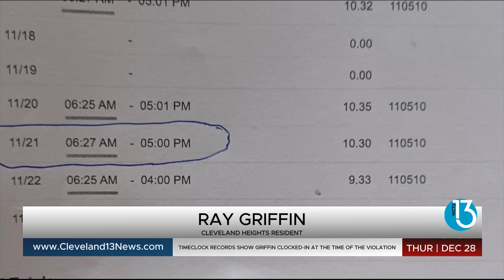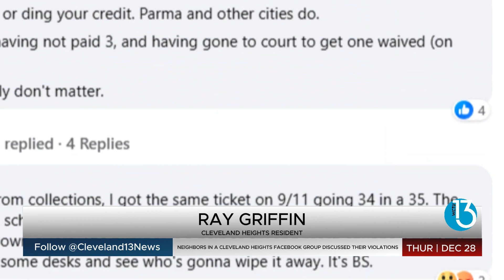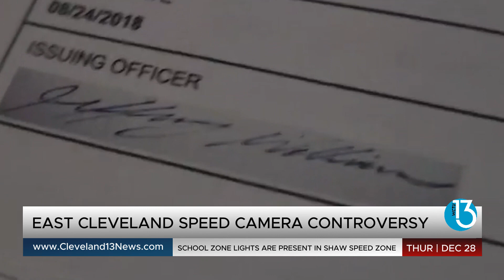Speed Cameras Controversy In East Cleveland Yet Again; City Council Seemingly Powerless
EAST CLEVELAND, OH —  Traffic cameras have been a polarizing issue for decades, igniting debates over privacy, legality, and public safety. From small towns to bustling metropolises, the use of these cameras for traffic enforcement has sparked controversy, with proponents arguing for their role in enhancing road safety and detractors decrying them as invasive revenue generators that infringe on civil liberties. This national debate over the balance between safety and surveillance has found a striking embodiment in the unfolding drama of East Cleveland, Ohio, where the local traffic violation camera system has become a flashpoint for community frustration and legal contention since the early 2000s.

This isn't the first time the city's automated fine system has been the topic of discussion, however the traffic violation camera system in East Cleveland has recently come under the spotlight yet again. At the center of this controversy are the experiences of residents like Ray Griffin and the perplexing involvement of a third-party company intertwined with city operations.

Ray Griffin, a resident of Cleveland Heights, received a traffic ticket in the mail from the East Cleveland traffic camera violation system that immediately raised several red flags. Griffin’s ticket, issued on December 18th, cited a violation that allegedly occurred nearly a month earlier, on November 21st at 12:55 pm. However, Griffin was adamant about his whereabouts during the time of the supposed violation, stating that he works during those hours, and on the date of the alleged violation, he was at work from 6:27am and didn’t clock out until 5pm. This statement, supported by timecard evidence provided to Cleveland 13 News, casts doubt on the accuracy and legitimacy of the ticket issued; and Mr. Griffin isn’t alone. Griffin's experience resonated with other residents in Cleveland Heights, who shared their stories in a local community Facebook group.

Many recounted similar encounters with the traffic camera system, observing a pattern of inconsistencies. A common piece of advice among residents was to ignore these tickets entirely, with one resident remarking, "as long as you completely ignore the tickets, nothing will happen." This approach, however, contrasts with the official stance that many of these mailer notices historically threaten, such as  legal repercussions, warrants, impact to credit scores and even the inability to renew vehicle registration. These widespread sentiments of residents reflect a deep-seated skepticism about the system’s integrity and the repercussions of challenging it. The bottom of the notice claims that Payment is admission of liability. This could also be an indication as to why those who ignore these notices tend to go unpursued.

The issue of traffic cameras in East Cleveland has also stirred a dispute within the city's governance. The East Cleveland City Council, responding to numerous taxpayer complaints, voted in early 2023 to eliminate the speed camera laws. However, the Mayor's office countered, asserting that residents previously voted in favor of the traffic cameras, leading to a charter amendment. This clash was further highlighted by a letter from City Council Vice President Gowdy, which accused the Mayor of choosing not to obey the will of the voters.

East Cleveland Assistant Law Director Heather McCollough, who recently ran for Cleveland Municipal Court Judge and lost to Jeff Johnson in the November 7th General Election, spoke with Cleveland 13 News and expressed clear frustration with the City Council’s stance on the traffic camera program. Addressing the council's attempt to eliminate the speed camera laws, she stated emphatically, “City council has no authority.. they can vote but it doesn’t matter because the citizens voted it in so the council can’t vote it out.” This statement not only highlights a legal interpretation but also underscores a tension between the City Council's legislative efforts and the perceived will of the citizens.

Further, McCollough's responses to technical inquiries about the program repeatedly deflected to the third-party company who owns and manages the cameras. When questioned about the accuracy, maintenance, and officer oversight of the traffic cameras, her consistent advice was to “call the number on the ticket.”; and when questions were asked about contesting a ticket, she said that the third-party handles that as well, and referred us to the same number. When asked about the success rate of those who actually attempted to pursue an appeal, her response was “we don’t keep the statistics for these things”. This deflection strategy avoids direct answers about the city’s involvement and responsibility in the traffic camera system, leaving many questions unanswered and adding to the public's frustration. FOR THIS FULL STORY, PLEASE